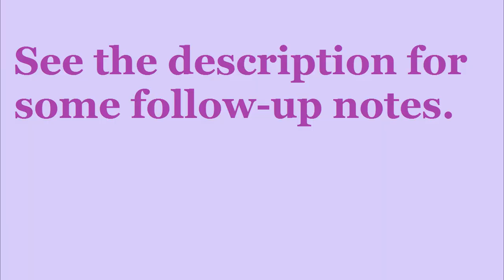AARPG - Castlevania: Aria of Sorrow Review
Skip to the long version: 1:43

I tried doing something a little different this time by integrating a skit my brother and I had recorded into the start of the review. I hope it's okay.

Additional notes: There are some things that I appreciate about this game that I think I understated in this review. While watching Nahoc's video, I noticed that there were areas I barely went to in the game and bosses I never fought. I appreciate that there are different ways to play through the game, like how Nahoc beats the last (non-secret) boss about halfway through.

This replayability, which is boosted by all the collectables, is important for a GBA game. I think Aria of Sorrow has a sort of mindless addictive quality like WoW or games of that sort, which I don't think is an all bad thing, it just doesn't appeal to me at all.

Also, for more on Castlevania, I infinitely recommend Egoraptor's Sequelitis videos, though you've probably seen them already.